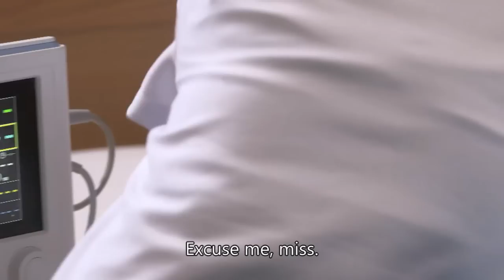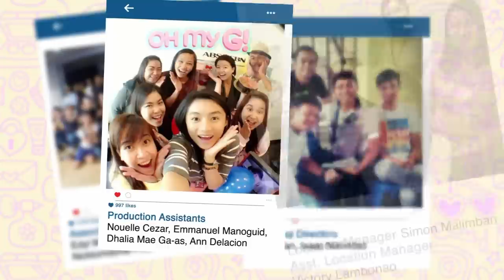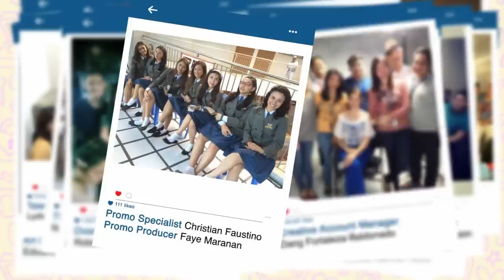Oh My G! Final Episode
She'll find answers to her life's questions, straight from the Guy above.